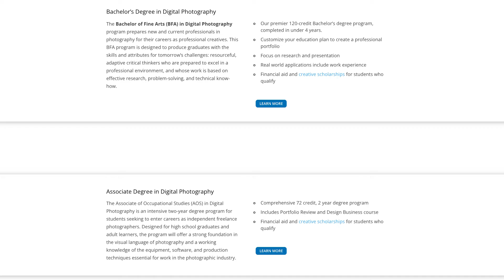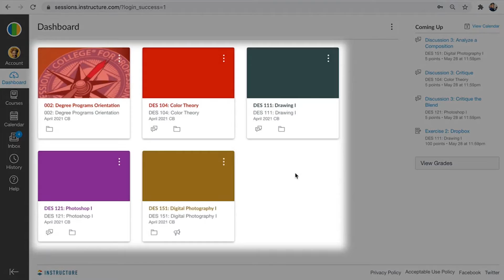James Warren – Digital Photography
Hear what student James Warren thinks about Sessions College and his experience with us. Since 1997, we have been a leader in online education. We've always been focused on providing the highest quality online education and preparing students to be design professionals.

In our fully online programs we serve a diverse, international student body of adult learners. We’ve graduated thousands of students from more than 90 countries around the world. Whatever your creative goals, we offer an accessible, affordable, and excellent online program that advances your career on your schedule.